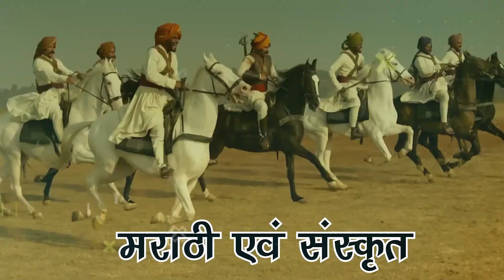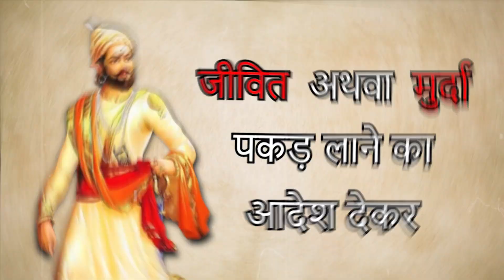आखिर क्यों कहलाये शिवाजी छत्रपति | shivaji maharaj story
इस वीडियो में, हम एक हिंदू योद्धा राजा शिवाजी महाराज की कहानी बताने जा रहे हैं, जिन्होंने ब्रिटिश साम्राज्य से आजादी के लिए लड़ाई लड़ी थी। शिवाजी महाराज को धार्मिक स्वतंत्रता के प्रति समर्पण और अंग्रेजों को हराने के उनके साहसी प्रयासों के लिए एक नायक के रूप में याद किया जाता है
Video Title : Shivaji Maharaj के बलिदान और शौर्य की कहानी | story of sacrifice and bravery | Shivaji Maharaj story
Language : Hindi

शिवाजी महाराज
छत्रपति शिवजी महाराज की जीवनी
छत्रपति शिवजी महाराज

igshid=MGNiNDI5ZTU=